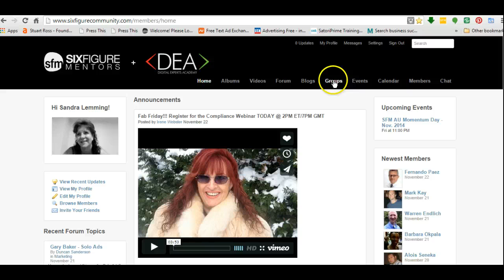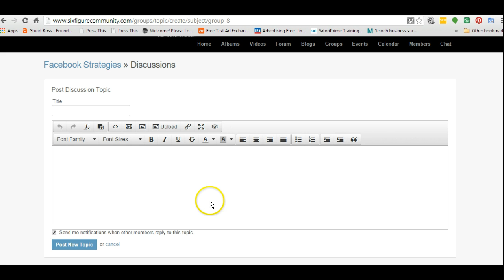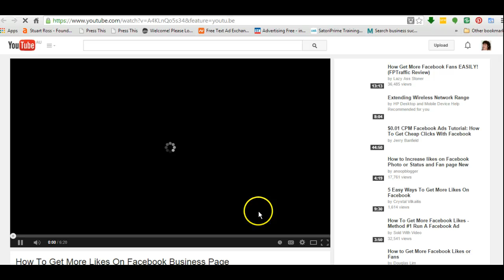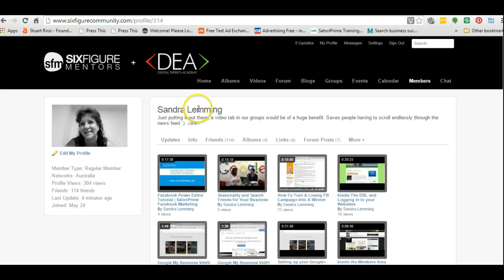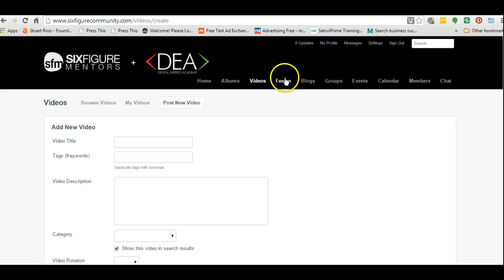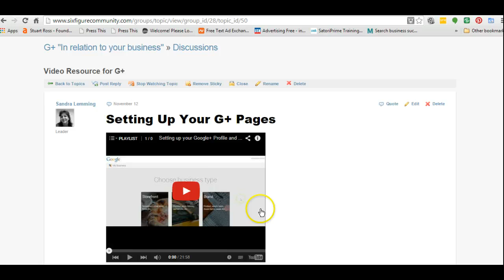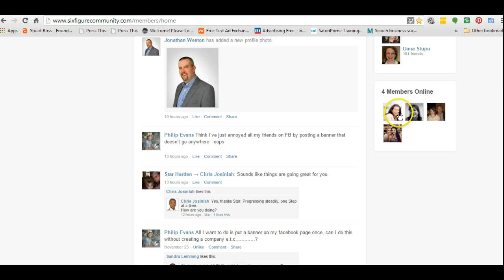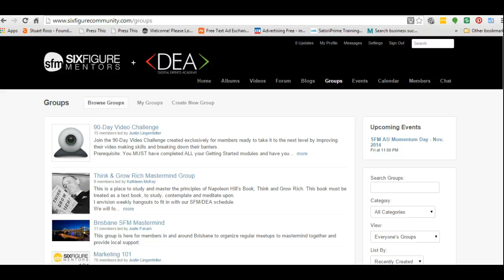Getting the Most from the SFM Community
How to have a great user experience inside the SFM Members only community